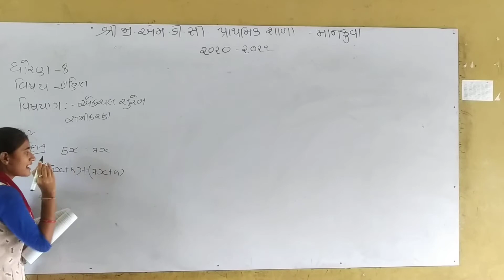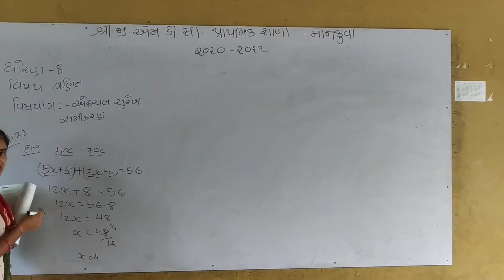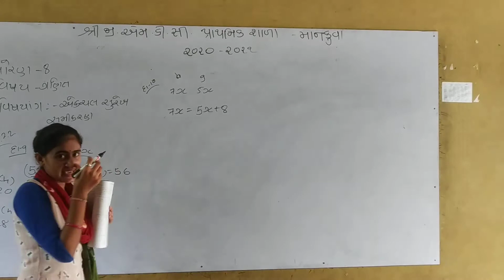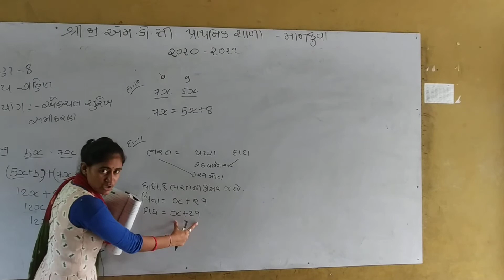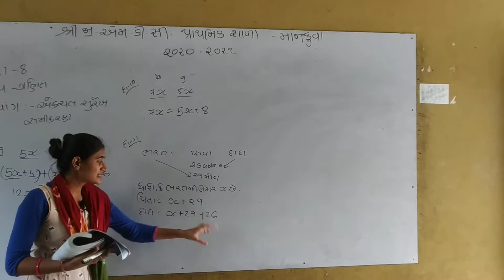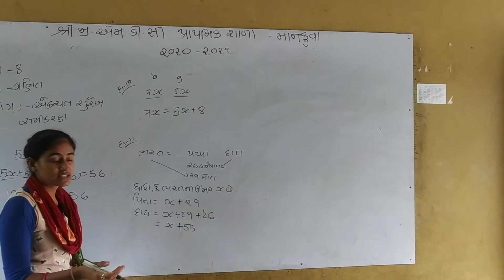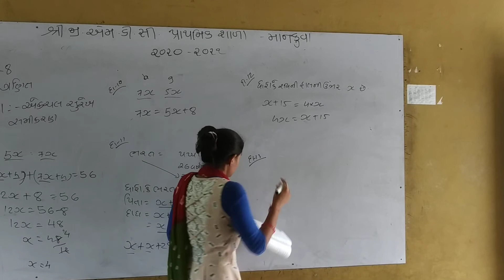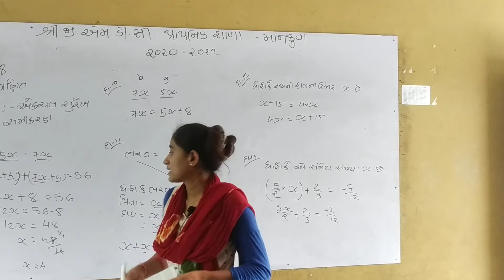ધોરણ ૮ ગણિત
એકચલ સુરેખ સમીકરણ ભાગ 3A